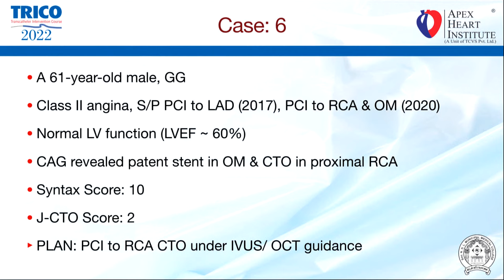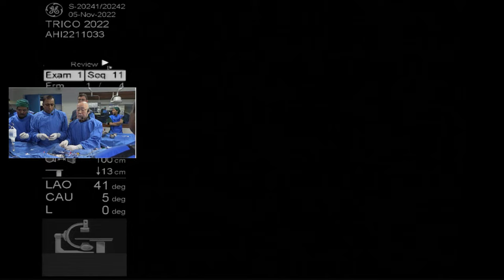Complex CTO of RCA done by Dr. Shigeru Saito with Rajni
The sixth case was a very complex CTO of RCA done by Dr. Shigeru Saito with Rajni. He is considered as one of the “World Gurus” for CTO. He did everything to address the lesion. There was an intense discussion between the panel and Dr. Saito. Although the case was not successful the audience loved watching Dr. Saito doing this case.